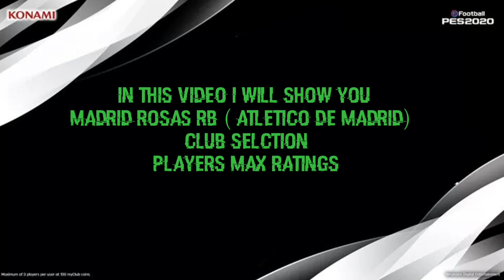Upcoming Madrid Rosas RB Club Selection All Players Max Ratings in PES 2020 Mobile